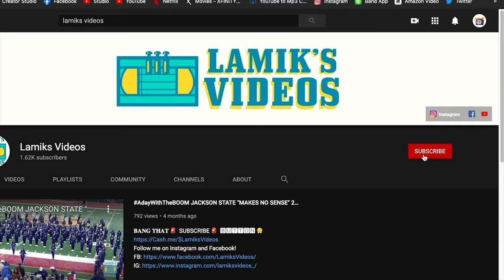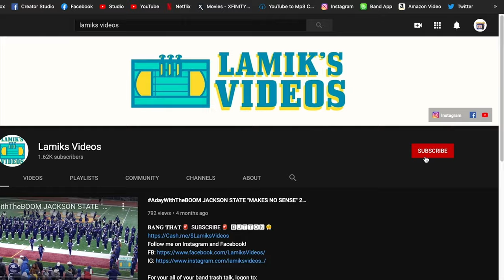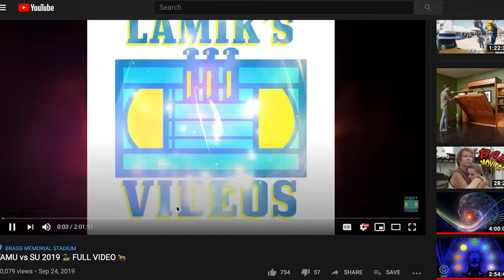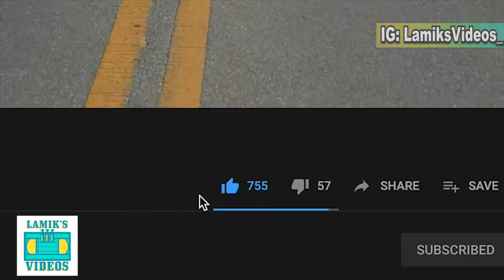MILLER GROVE VS STEPHENSON 💥FULL VIDEO💥 2021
00:00 Beginning
00:06 Stephenson Marching-In
03:46 Miller Grove Marching-In
11:34 MGHS Vice/Versa
13:20 SHS Lets Go
14:40 Five Min of Funk
15:49 SHS "Straightenin'
17:12 ManEater Fanfarre
17:32 Too Sexy
18:07 Juicy mGHS
19:05 Wrong idea
19:58 We Ready SHS
23:29 Dior SHS
24:31 MGHS Vice Versa
26:19 Soundcheck
26:26 Swag Surf
26:47 Lemonade shs'
28:40 MGHS Headbussas
29:48 SHS Rimshot
31:21 SHS Lets go
32:33 MGHS This Is How We Do It
34:09 Im So Glad
34:36 This is how We do it contd...
35:19 MGHS Black Ice
36:02 industry Baby
37:33 Vice Versa SHS
39:07 Top Back
40:29 The Show SHS
42:35 SuperNova
43:34 Get it back in Blood
44:22 This is how we do it SHS
45:28 Shawty Swing my Way
46:56 5th
45:57 Stephenson Im so Glad
47:24 Ice Cream Mayne
49:53 SHS Alma Mater
50:44 Just got paid
52:15 MGHS Superman Fanfare/Bia Bia
54:07 SHS
55:44 MGHS MARCHING-OUT